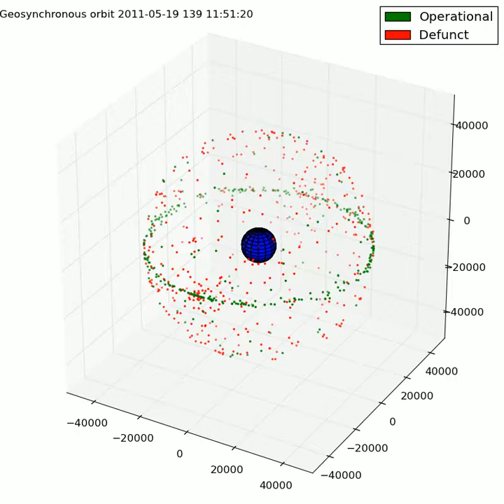Geosynchronous orbit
This video shows the motion of high-altitude satellites throughout a day. The geostationary ring (or Clarke Belt) can be clearly seen as the area where satellites appear motionless (they have zero inclination and an orbital period that matches the Earth's sidereal rotation period). It is mostly populated by operational broadcast satellites. At the end of their operational life, satellites are either placed into a higher, "junk" orbit or tend to drift as they can no longer compensate for orbital perturbations.